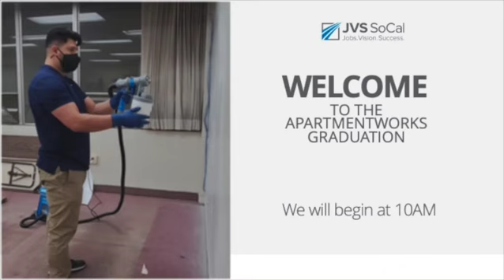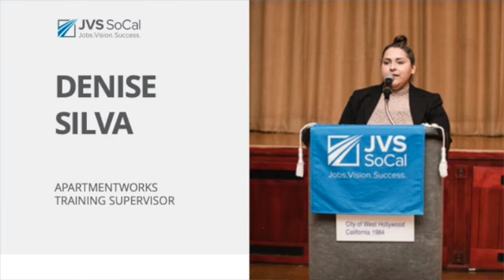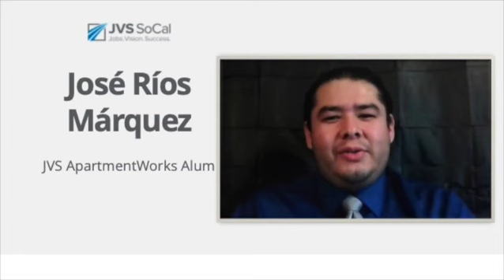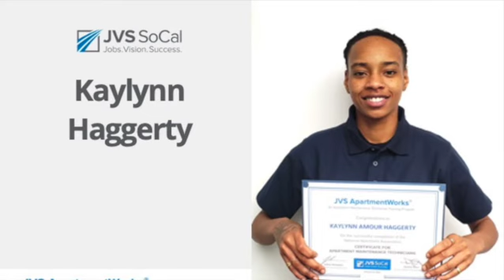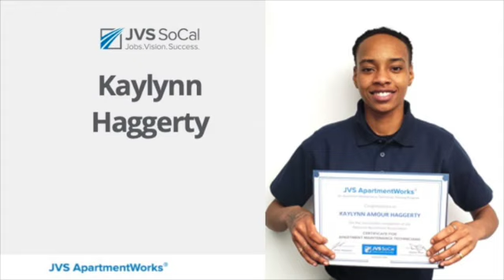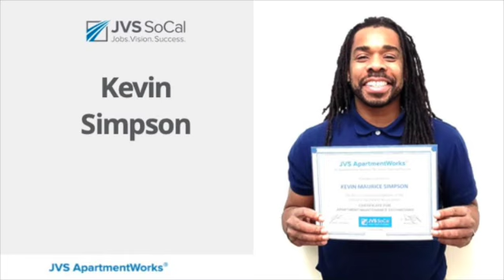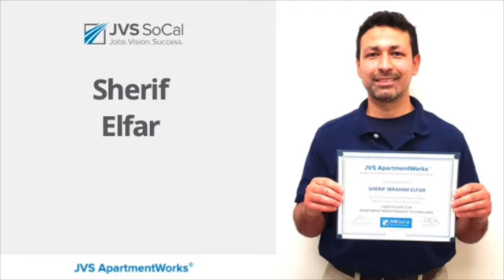JVS ApartmentWorks Graduation, Jan 25, 2022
This intensive 8-week career training program offers job training, job placement assistance, and ongoing career coaching. Apartment Maintenance Technicians earn an excellent starting salary as well as benefits and have opportunities for advancement.